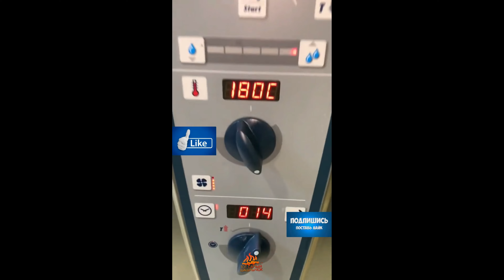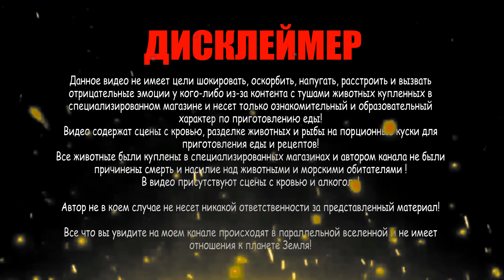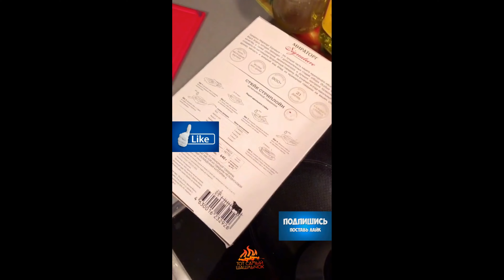Сборник коротких видео Shorts 2023г.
Регистрация на мои каналы!
До скорых встреч!